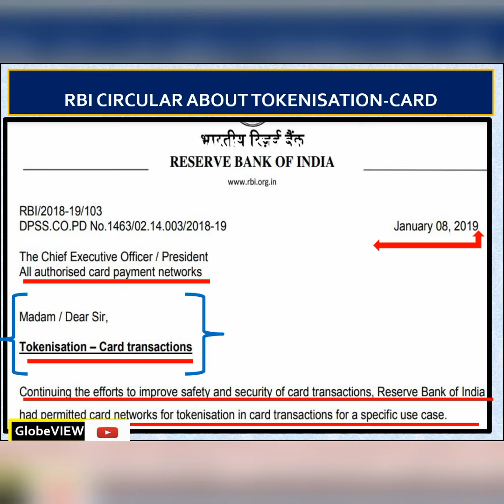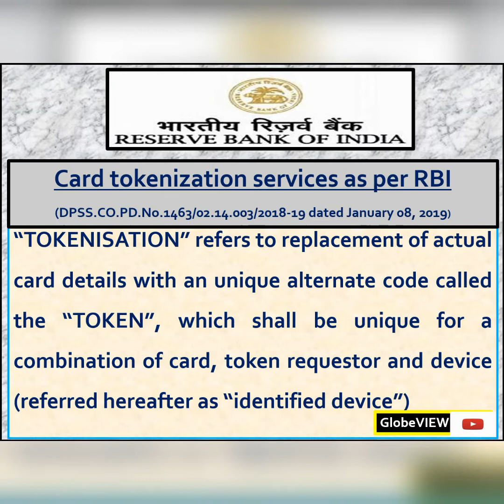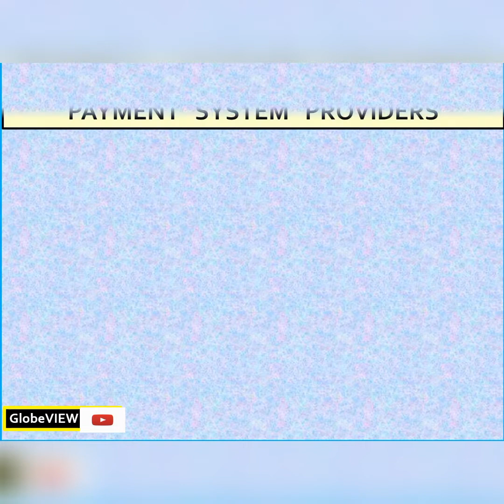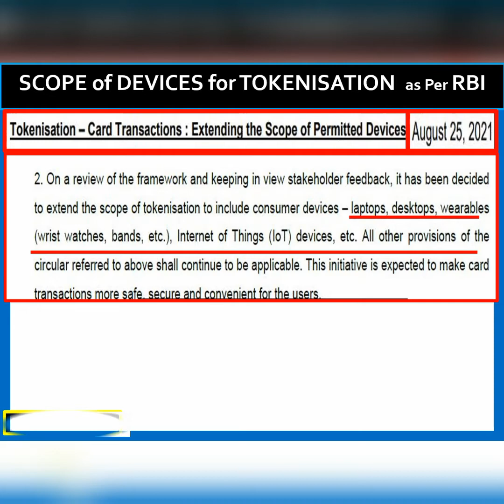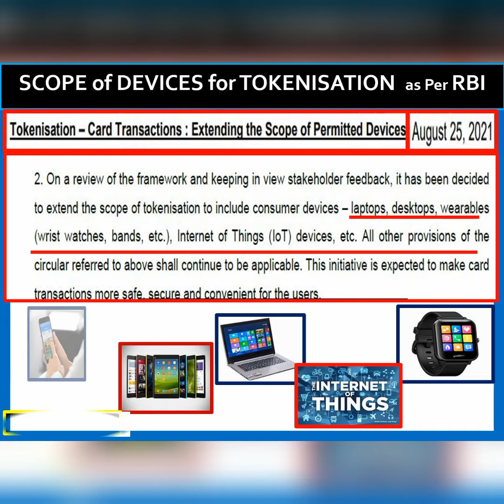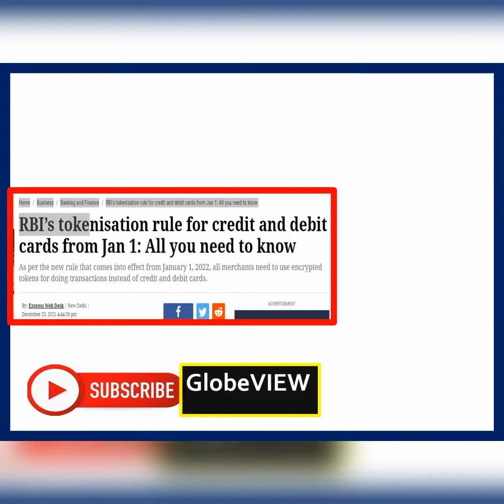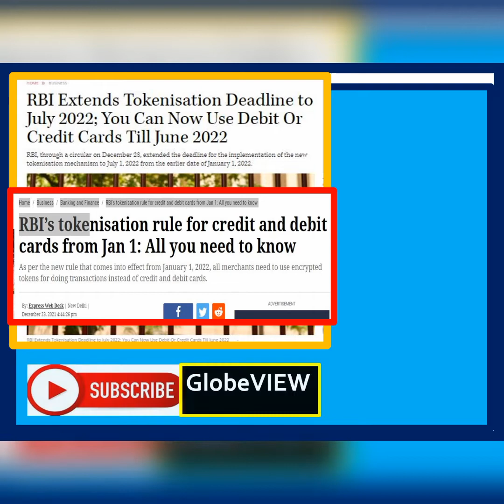TokenisationofDebit/Credit card#Soonimplementing#byjune22India#RBI#safesecuremethod#DevelopingIndia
Tokenisation, a technology going to be implemented by Rerserve Bank of India soon 🇮🇳,

Link 🔗

Enjoy discount day deal

RBI keeping in view of security and safety of your 💳 Card 💳.

Token development tech soon in next few month going to be implemented,

Tokenisation is already implemented in different parts of the 🗺 world.

Link that you can refer here of RBI for more information.

 Please refer for more information on RBI site